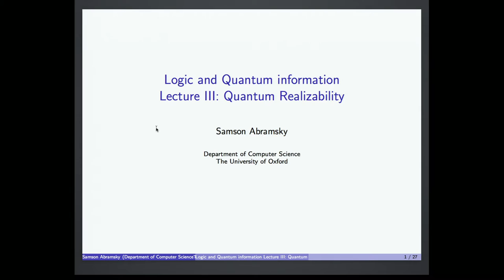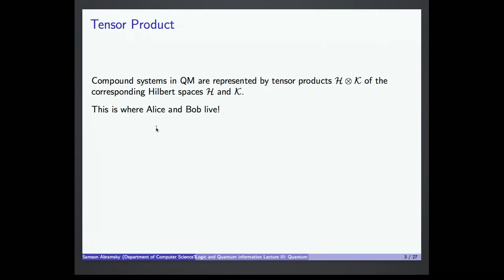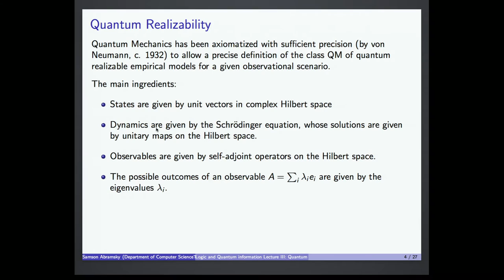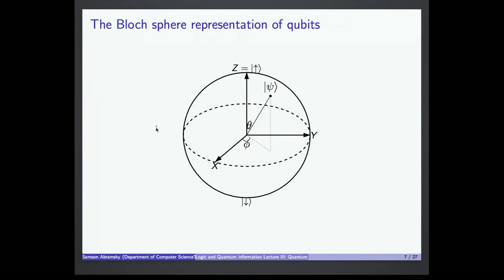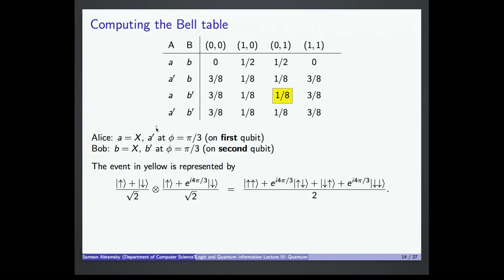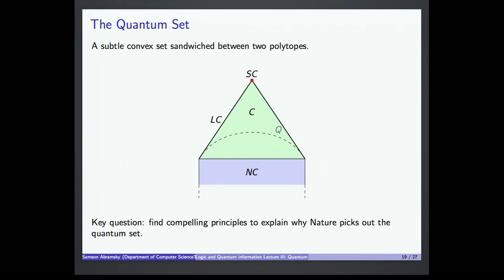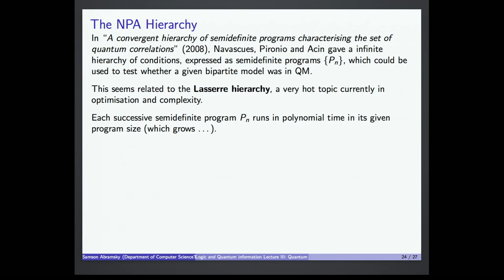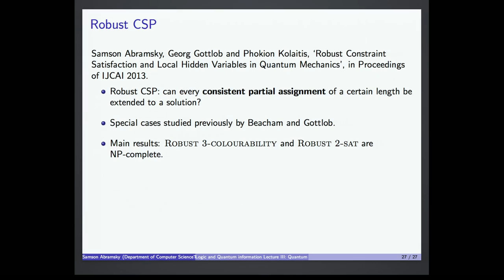Logic and Quantum Information III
Samson Abramsky, University of Oxford
Logical Structures in Computation Boot Camp